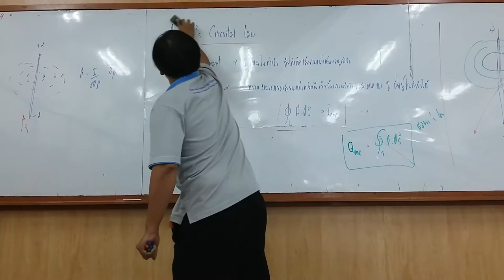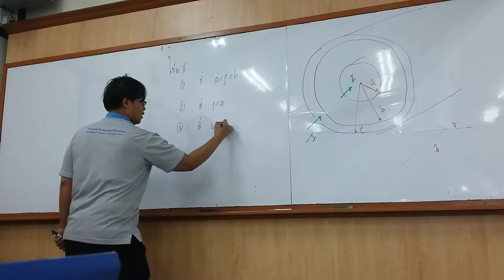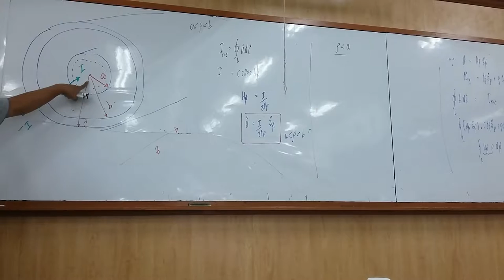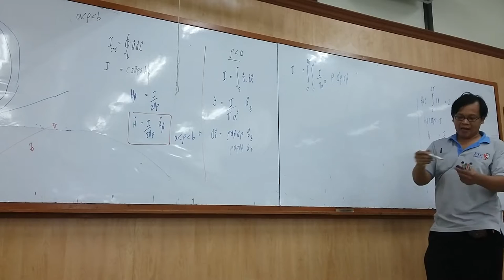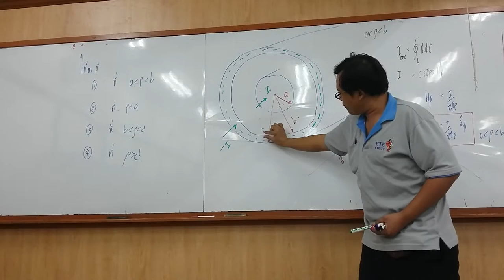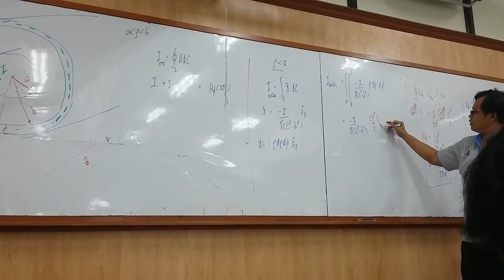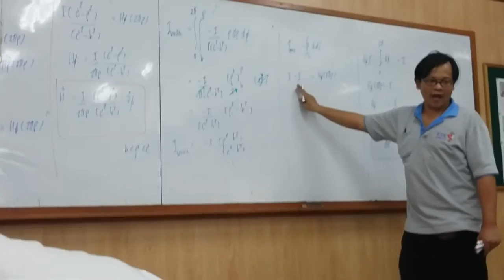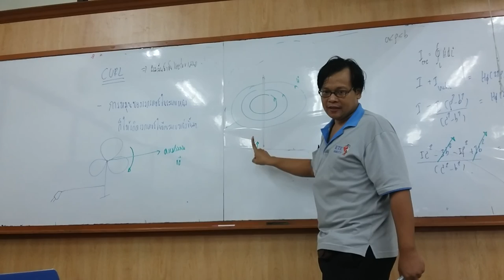Magnetic Field in a Coaxial Cable from Ampere's Law